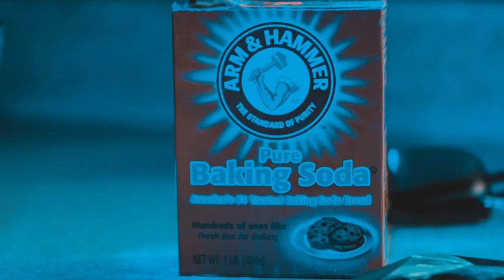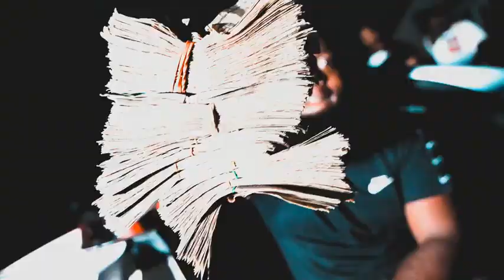Kev Kash x SYS Slim x Rio Da Yung Og - BreakDance (Official Music Video)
On this channel we promote upcoming and established hiphop artists.